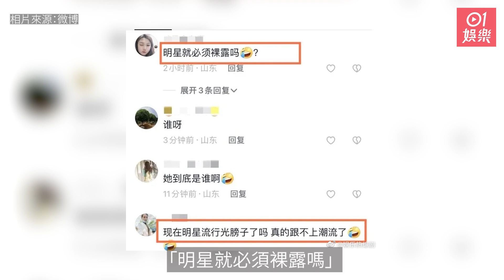56歲溫碧霞山東臨沂商演撈金 疑真空上陣被彈：明星必須裸露嗎｜01娛樂｜溫碧霞｜真空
現年56歲的溫碧霞（Irene）近年長期在內地發展，一向駐顏有術，身材保養得宜的她仍不時獲邀到各活動擔任嘉賓，撈得不錯。